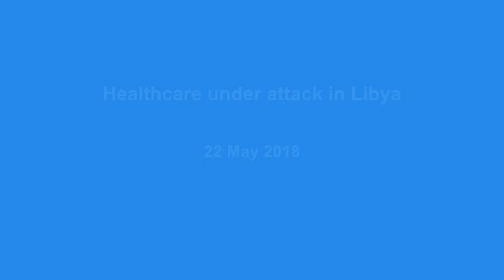Healthcare under attack in Libya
The ongoing violence in Libya is crumbling the health care system – direct targeting of health workers and patients in the conflict and this could constitute war crimes, a UN joint report has said.

The UN Support Mission in Libya (UNSMIL) and the UN Human Rights Office (Office of the High Commissioner for Human Rights – OHCHR) in a report have documented the “devastating impact” of the violence on the delivery of health-care.